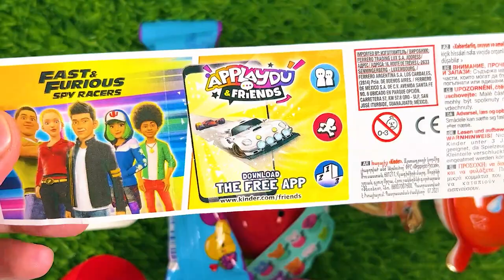Lollipops Unpacking ASMR 🍭 Learn Colors with Chupa Chups Surprise and Kinder Joy | Satisfying Video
Hi guys! I love lollipops so much🍭 I unpack lollipops every day. Love you guys!

chupa chups surprise lollipops, alpenliebe lollipops, kinder joy fast and furious spy racers surprise eggs.